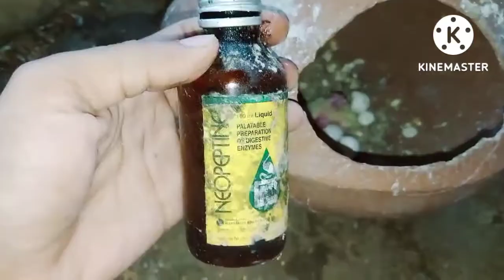ককাটেল পাখির বাচ্চা হলে কি খাবার দিবেন? কিভাবে যত্ন করবেন 🤔what to eat if the cocktail birds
ককাটেল পাখির বাচ্চা হলে কি খাবার দিবেন? কিভাবে যত্ন করবেন 🤔 cocktailbirdsbabycare?parrotlokesh